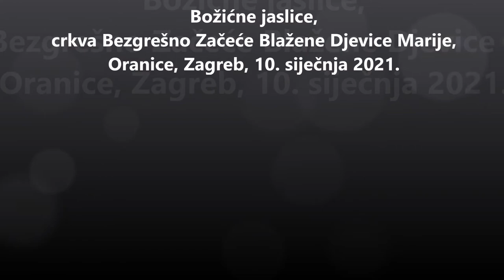Božićne jaslice u crkve Bezgrešnog začeća blažene djevice Marije, Oranice, Zagreb, 10.siječnja 2021.